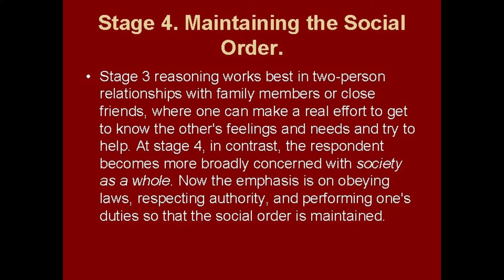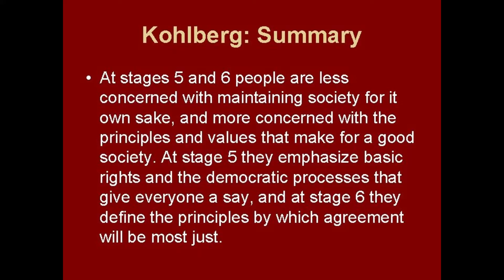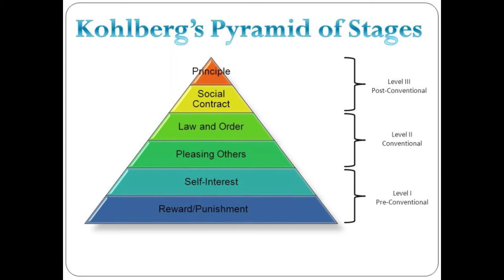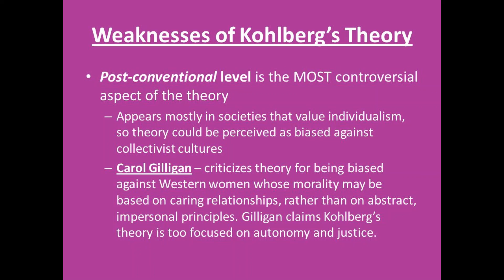Kohlberg's Theory of Moral Development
Kohlberg's theory of moral development is a theory that focuses on how children develop morality and moral reasoning. Kohlberg's theory suggests that moral development occurs in a series of six stages. The theory also suggests that moral logic is primarily focused on seeking and maintaining justice.Apr 24, 2021

Kohlberg's Theory of Moral Development - Verywell Mind
Lawrence Kohlberg's stages of moral development constitute an adaptation of a psychological theory originally conceived by the Swiss psychologist Jean Piaget. Kohlberg began work on this topic as a psychology graduate student at the University of Chicago in 1958 and expanded upon the theory throughout his life. Wikipedia
What are the 6 stages of Kohlberg's moral development?
Image result for Kohlberg's Theory of Moral Development
Kohlberg's 6 Stages of Moral Development
The full story. ...
Stage 1: Obedience and punishment. ...
Stage 2: Self-interest. ...
Stage 3: Interpersonal accord and conformity. ...
Stage 4: Authority and maintaining social order. ...
Stage 5: Social contract. ...
Stage 6: Universal ethical principles. ...
Pre-conventional level.
What are the 3 stages to Kohlberg's theory of moral development?
Kohlberg identified three distinct levels of moral reasoning: preconventional, conventional, and postconventional.

Kohlberg's Stages of Moral Development - Simply Psychology
What is the main idea of Kohlberg's theory?
Cognitive in nature, Kohlberg's theory focuses on the thinking process that occurs when one decides whether a behaviour is right or wrong. Thus, the theoretical emphasis is on how one decides to respond to a moral dilemma, not what one decides or what one actually does.Aug 21, 2022

Lawrence Kohlberg's stages of moral development